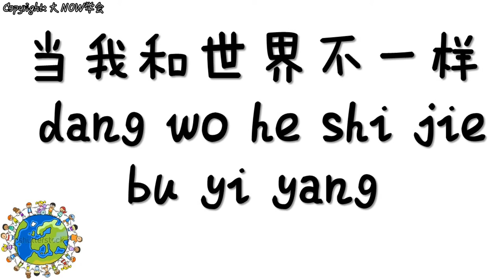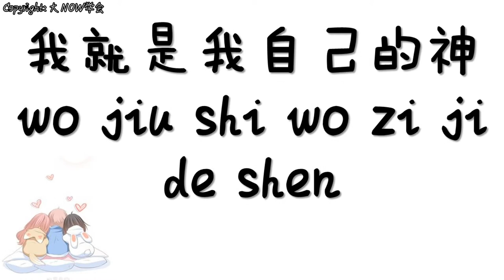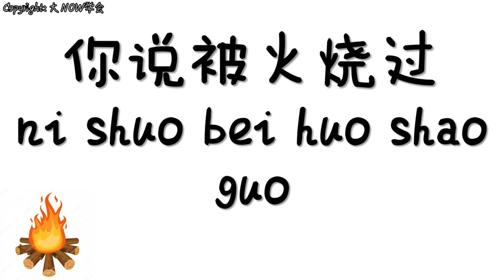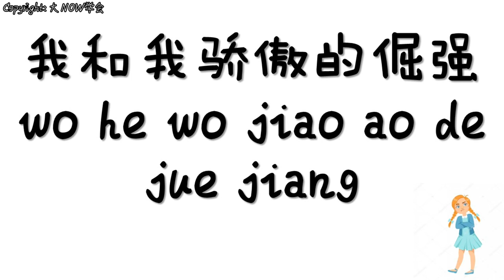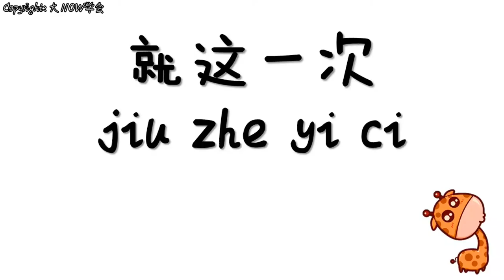倔强 JUE JIANG 拼音歌词 PINYIN LYRICS